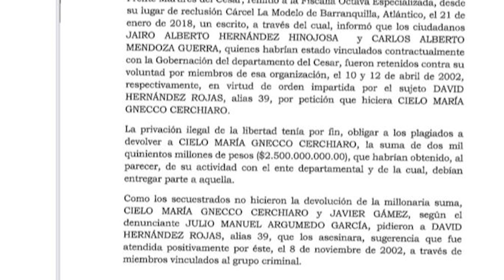*CLICK CNC 10 OCT 2023 EMITEN ORDEN DE CAPTURA CONTRA CIELO GNECCO*